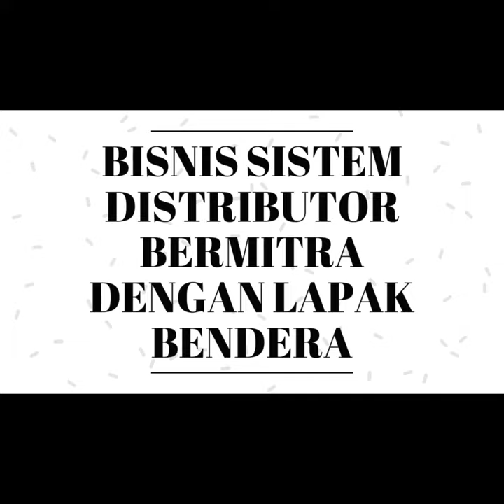Bisnis Menguntungkan Di Pontianak kalimantan | Segera Dapatkan Slot 100JT anda